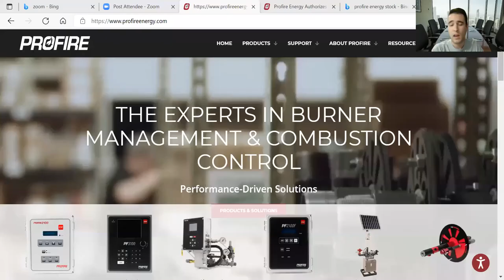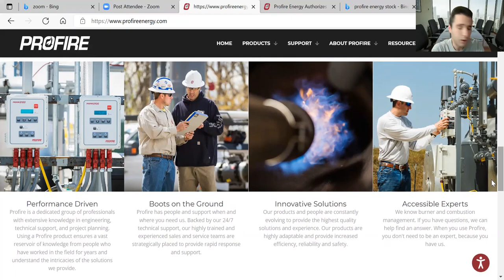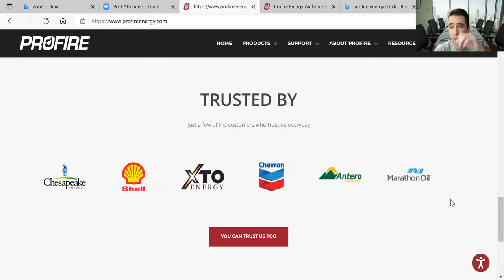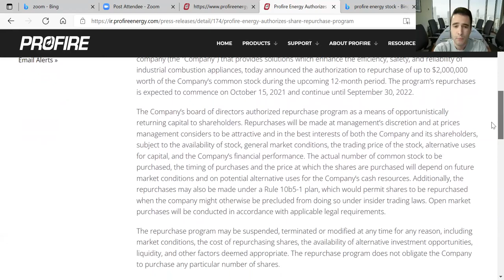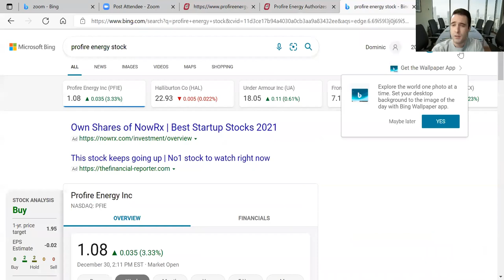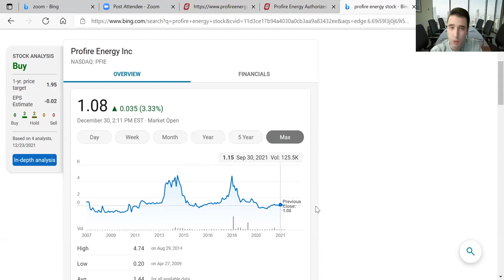Profire Energy 🔥 Oil and Gas Stocks 🔥 Insider Buying 🔥 PFIE Stock Infastructure Energy Stocks 🔥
Energy Stocks
Oil and Gas Stocks
Oil and Gas Penny Stocks
Hydrogen Stocks
Clean Energy Stocks

Profire Energy Inc
Oil and Gas Burner and Combustion Control
Seeking merger and acquisition to expand into Hydrogen and Green Energy

Profire Energy Stock PFIE

Penny Stocks Now
Stock Market

Nuclear Power.    Uranium Stocks.
Clean Energy.    Bill Gates and Warren Buffet Building a Nuclear Power Plant in Wyoming!!
Next Generation Nuclear Power Plant,  project worth $1 Billion🚀

Uranium Stocks🔥Bill Gates and Warren Buffet Nuclear Power Plant in Wyoming!🚀

Uranium Stocks 🔥 Nuclear Power URG DNN UUUU UEC Bill Gates, Warren Buffet, Chamath Palihapitiya

Golden Nugget Online Gaming GNOG
Paysafe Stock PSFE
Drive Shack Stock DS
Chico’s FAS Stock

Penny Stocks

UR-Energy Stock URG
Toughbuilt Stock TBLT
Chico’s FAS CHS Stock
Drive Shack DS
Akebia Therapeutics AKBA
Astrotech ASTC

Stocktwits _Dominic_

I have more great stock picks to come!

Stocktwits
_Dominic_